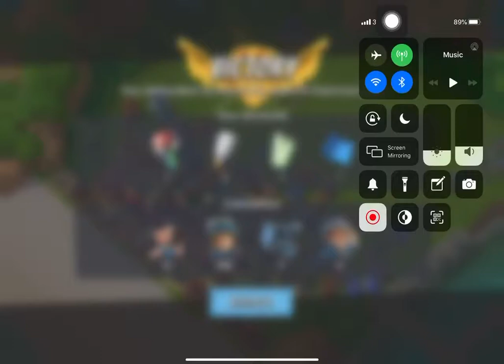Boom Beach - Defend 150 (Hammerman Of The Hunt Stage 5 Reverse)